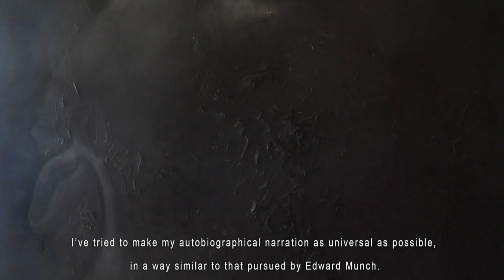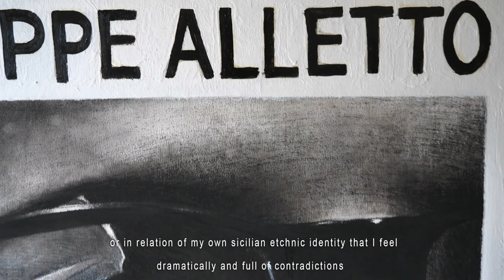Contemporary Art: Selfportaits series by the italian painter Giuseppe Alletto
hi my name's Giuseppe Alletto !
I'm an Italian Visual Artist.

I work as an artist with three galleries in Italy (Spaziotemporaneo gallery in Milan, Weber e Weber gallery in Turin and La Fonderia in Florence, with a gallery in Barcelona (Spain) and with another gallery in Lisboa (Portugal).

I'm a Painter and I create photographs, videos and Installations too.

Send me a direct message for more infos about my artworks.

In the series of "Selfportraits" Giuseppe Alletto focuses on the hypocrisy and the false classifications or "masks" that we are forced to wear in modern society. Alletto as a sicilian artist seems to take this philosophical reflection directly from the great sicilian writer Luigi Pirandello.⁣⁣
The masks that other people force us to wear, according to the various situations of reality, are almost always very different from the deep truth of our temperament and our psyche.⁣
The artist tries to make his autobiographical narration as universal as possible, in a way similar to that pursued by Edward Munch.⁣
The self-portrait becomes a valid tool to evoke the creative activity (the self-portrait with the golden egg), the reflection on violence (in relation to the cinematographic masterpiece "Straw Dogs" by Sam Peckinpah) in relation to himself, his own sicilian ethnic identity that the Alletto feels dramatically and full of contradictions.⁣⁣